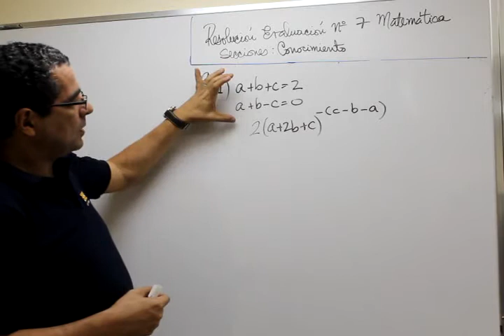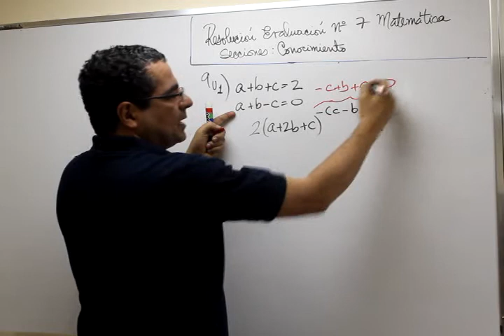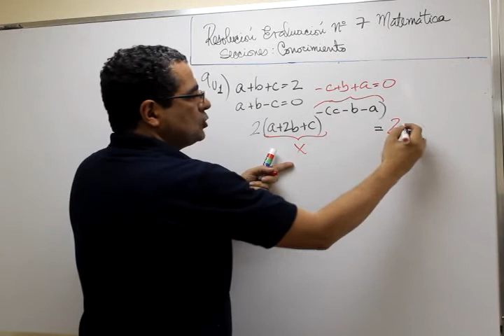M C 7 9